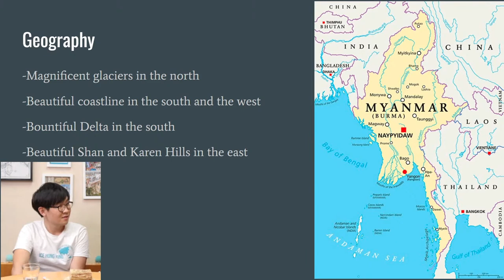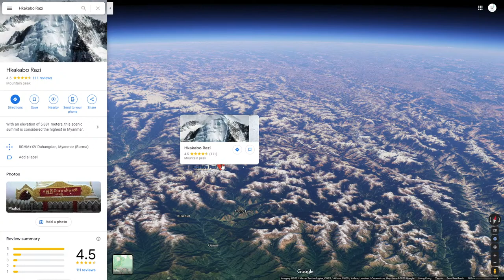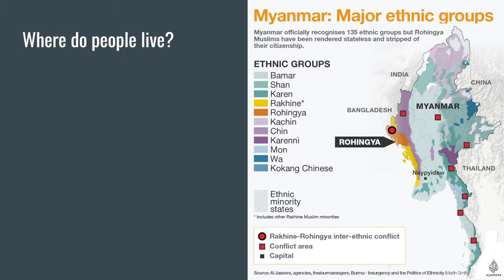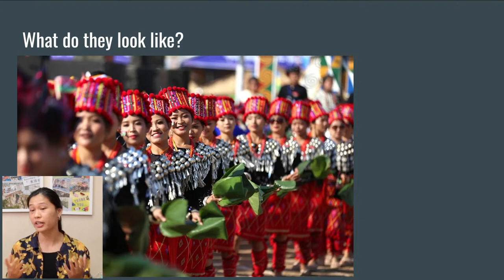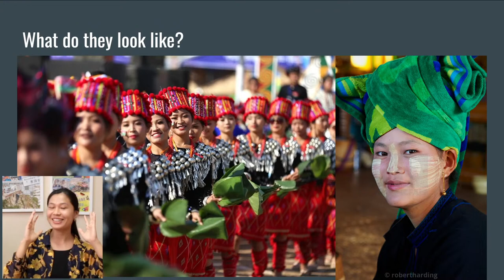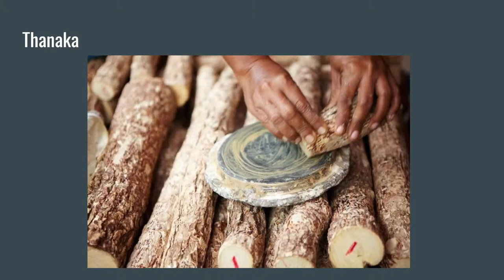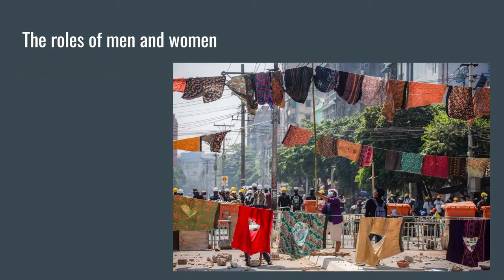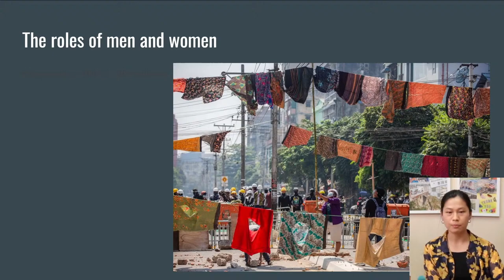文化觀察：六十分鐘認識緬甸 The Armchair Traveller - Burmese culture in 60 minutes｜ICEHongKong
窺探緬甸政治與文化 Explore Myanmar

日期 Date：25 / 3 / 2021（四 Thu）
時間 Time ：20:00 (HKT)
語言 Language：英語 English
嘉賓 Guest：Ei San

Ei San
Ei San is a proud Karen from Myanmar. She left home at 15 to study in Thailand where she was first exposed to the brutal truth about the military regime. It's where she realised she wanted to Study journalism. She left Thailand in 2013 to pursue a degree in Journalism at the University of Hong Kong. Now, she is a research assistant at the University of Hong Kong and a part-time journalist.

－－About us－－
將世界帶到您面前🇭🇰 帶您認識世界文化

🧊ɪᴄᴇʜᴏɴɢᴋᴏɴɢ🧊
🄸nteracting with foreigners
🄲onnecting people around the world